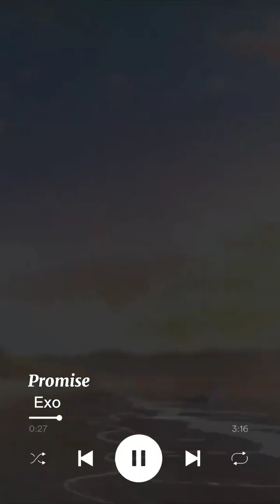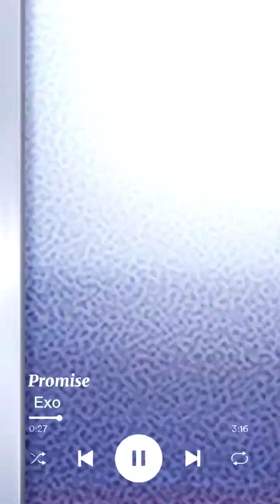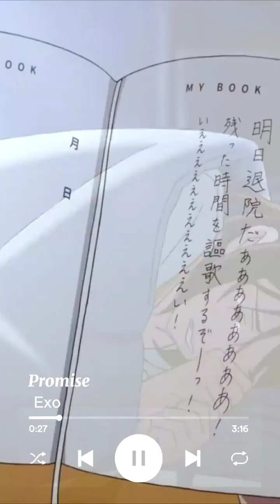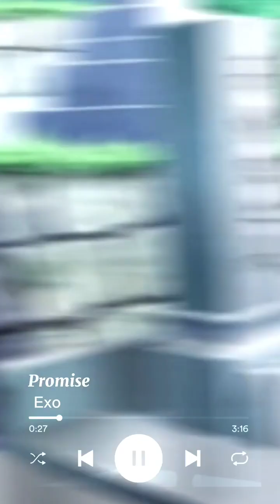EXO - Promise (약속) / EXO 2014#exo